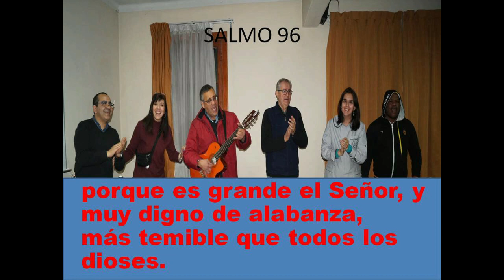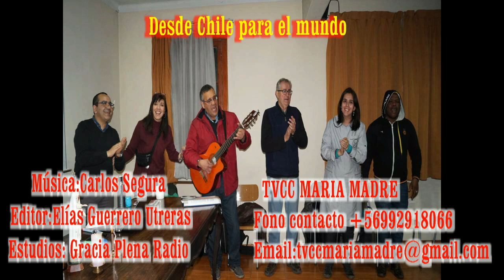GOTITAS DEL ESPIRITU SANTO 06 DICIEMBRE 2020